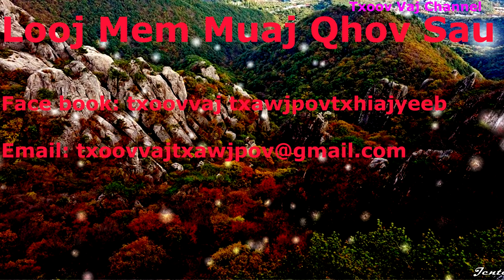Dab Neeg: Looj Mem Muaj Qhov Sau